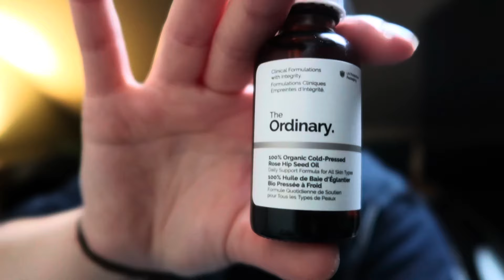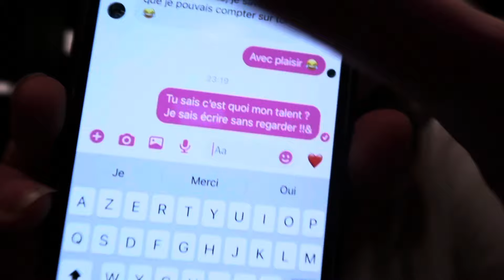Gros traquenard en vue..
Hello !!

Bienvenu dans ce nouveau vlog. Je vous emmène avec moi dans ma journée d’anniversaire !!! Au programme : chill à la maison , quelques verres dans un bar et un traquenard inattendu en festival..

Prenez soin de vous, love.❤️

Quelques infos :
- Je film avec un canon G7X Mark II.
- Je monte mes vidéos avec CapCut.